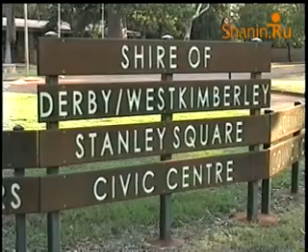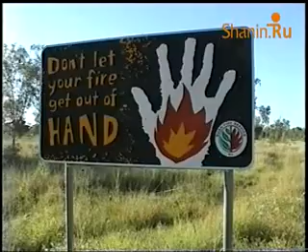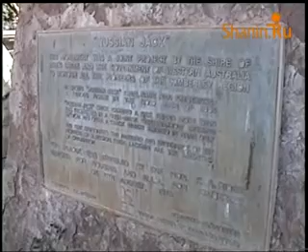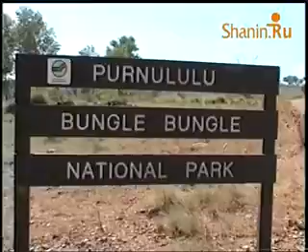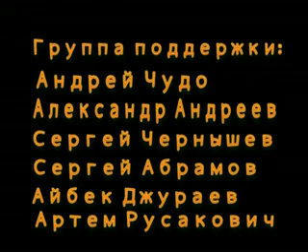ВОКРУГ СВЕТА за 280$ 26 серия КРОКОДИЛЫ, ПАЛЬМЫ, БАОБАБЫ...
ПУтешествуем автостопом по Западной Австралии. В районе КИМБЕРЛИ увидели баобабы. Аборигены ловят рыбу и черепах, игнорируют плавающих тут же крокодилов. Пожар в австралийском буше. Ручей Танел Крик. Памятник Русскому Джеку в поселке Холлс Крик. Национальный парк Бангл-Бангл